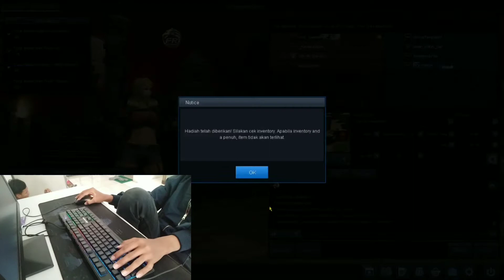DEWA HEADSHOT !!! | POINT BLANK | GAMEPLAY + HANDCAM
Nah Wkwkwk... Ada yg Kenal Ga sama Game yg Satu Ini 🤭, Ya Game yg Popular Dulu Waktu aku Masih Suka Jajan Keong, Ada yg Pernah Main Game ini ga? Komen di Bawah yaa...